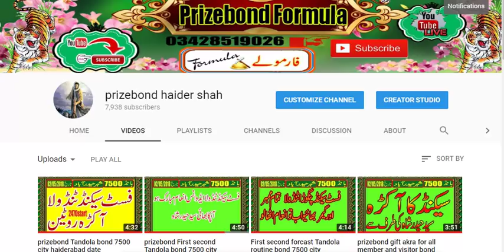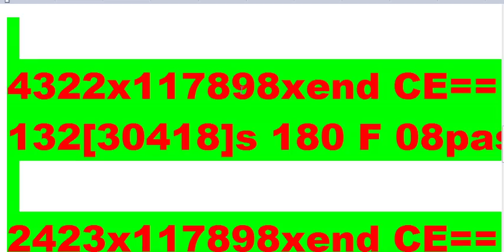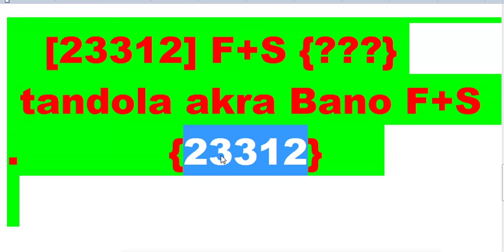prizebond Finle tanola bond 7500 city haiderabad date 02/05/2018